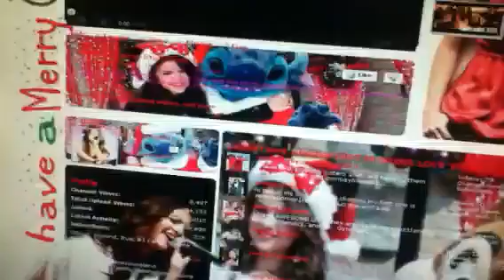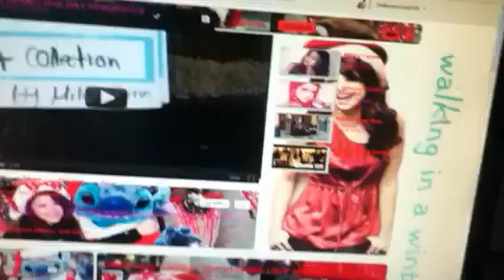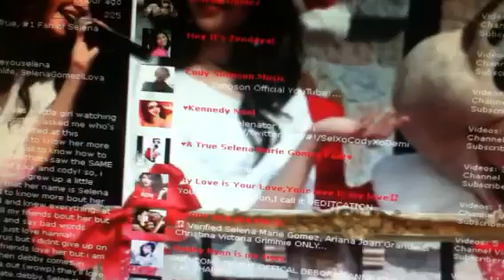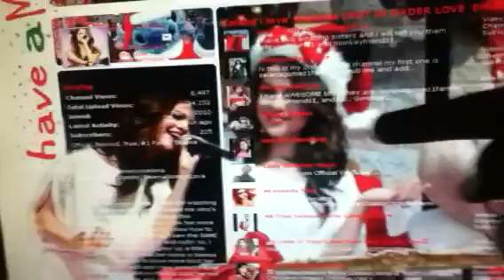monkeyfriends1 :)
monkeyfriends is the nicest person on YouTube and I hope you all know that and I hope she knows that :)